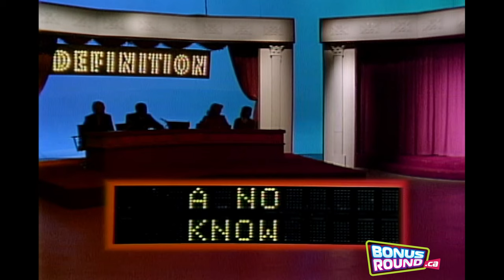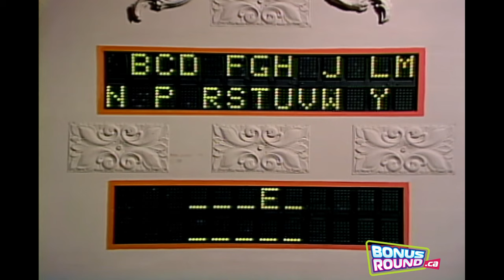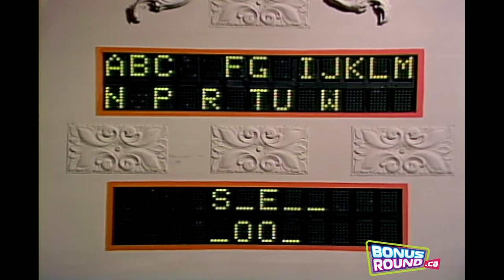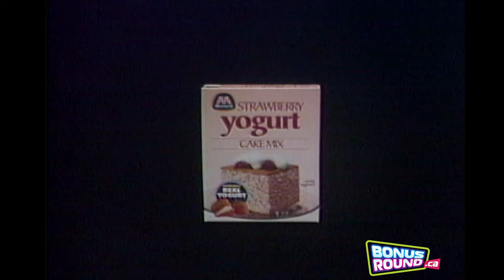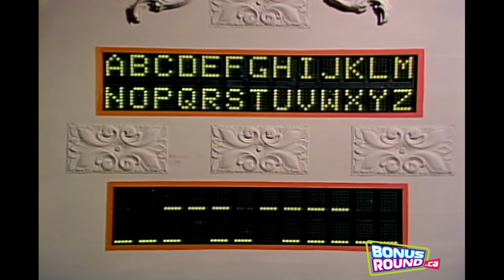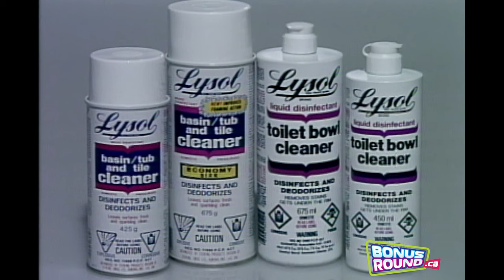Richard Roundtree on Definition (Full Episode)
Richard Roundtree, star of Shaft, Roots, and many other films and television programs has passed away at the age of 81.  Mr. Roundtree appeared as a celebrity guest on the Canadian game show Definition during Season 10 (1983) episodes 91-95.  Here's the full Tuesday episode of that week in tribute (recorded September 16, 1983).